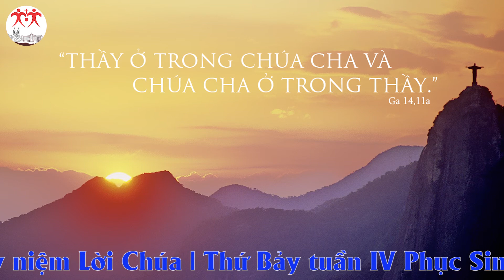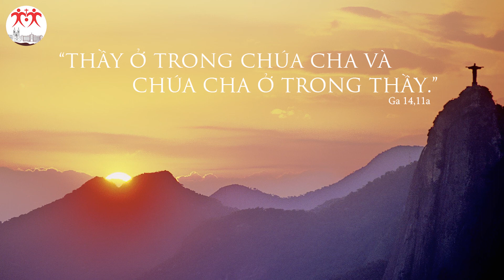Suy niệm Lời Chúa | Thứ Bảy tuần IV Phục Sinh | Ga14, 7-14